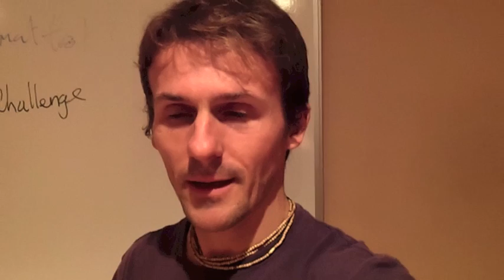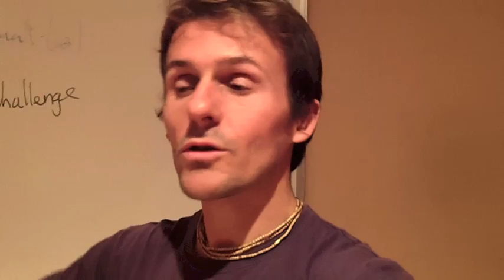Conscious Awakening From Mental Suffering!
Conscious Awakening From Mental Suffering! --And start earning an easy full or part time online income!